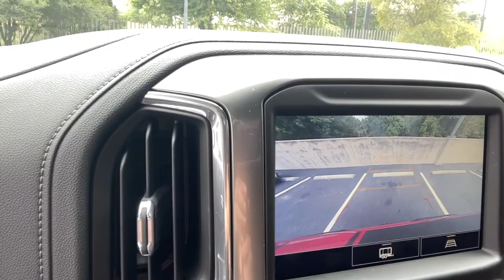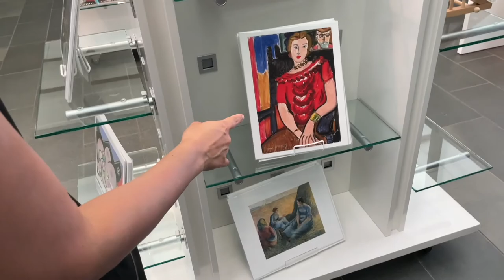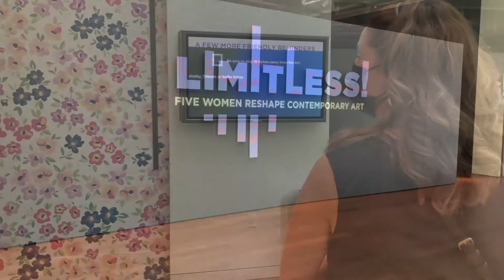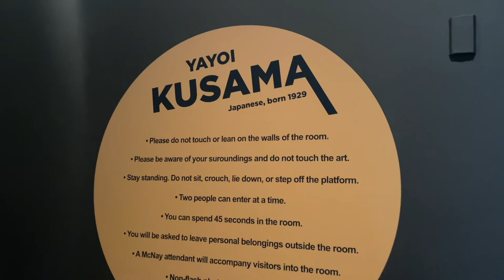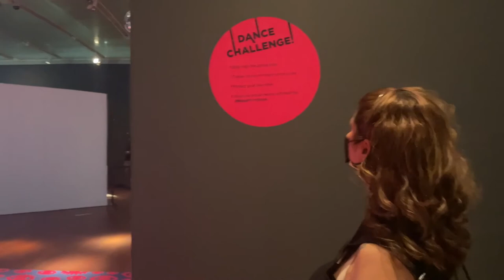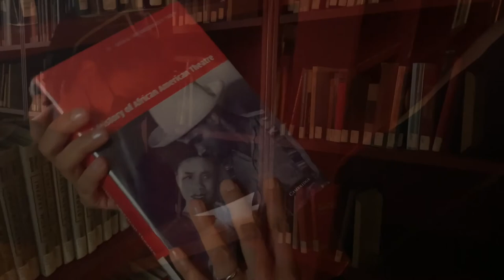Mcnay Art Museum - Limitless! Five Women Reshape Contemporary Art Exhibition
Today is my day off and I decided to go check out the Limitless! Five Women Reshape Contemporary Art Exhibition at the Mcnay Art Museum located in San Antonio. Enjoy.

Limitless! Five Women Reshape Contemporary Art x March 4, 2021 - September 19, 2021
Featuring installations by Yayoi Kusama, Martine Gutierrez, Letitia Huckaby, Sandy Skoglund, and Jennifer Steinkamp

Free parking!
Free general admission every Thursday night from 4pm-9pm

6000 N New Braunfels Ave

I am new to Texas and checking out the local sights! Join me on my day off for a fun and silly time with my daughter.

Support Lucyjr2!
This will help me create better content for you. Thank you!